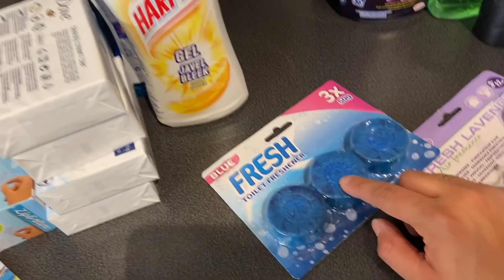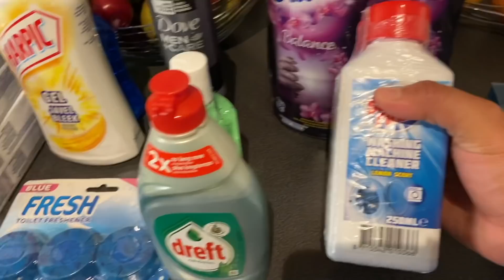Decidí mostrar O QUE NORMALMENTE NAO FILMO - Noite do churrasco + COMPRINHAS